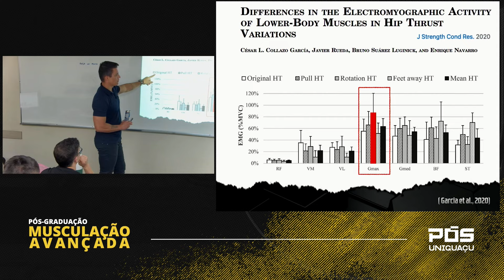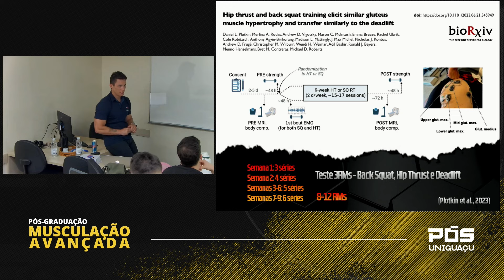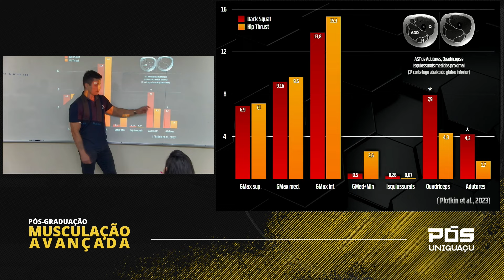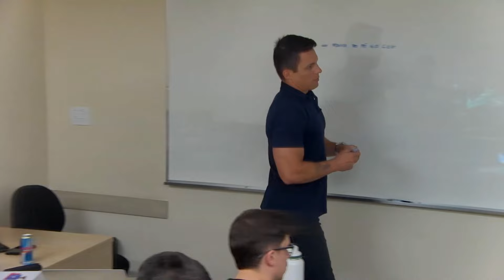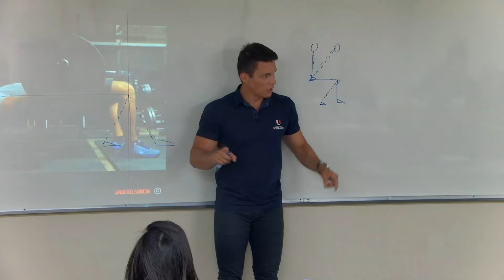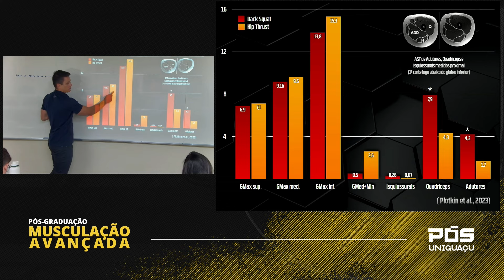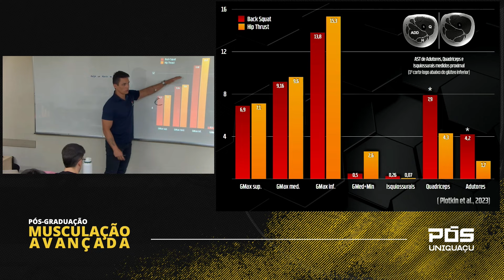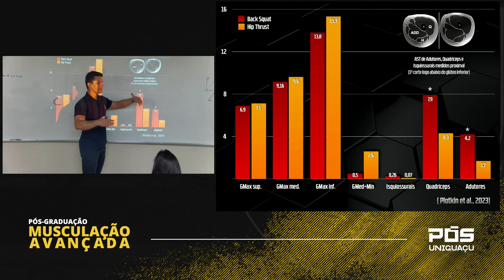Ativação de glúteo na elevação pélvica - Dr. Rafael Soncin - Faculdade UNIGUAÇU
Pós-Graduação em Musculação Avançada